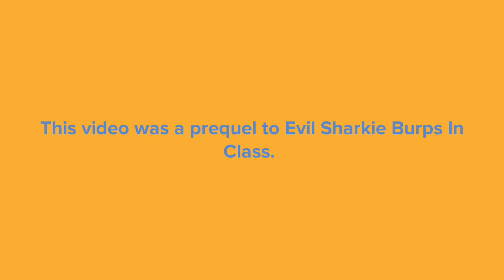Evil Sharkie Misbehaves at Popeyes/Grounded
Requested By @Codelyokofan2008

Inspired by @TemodicBounty